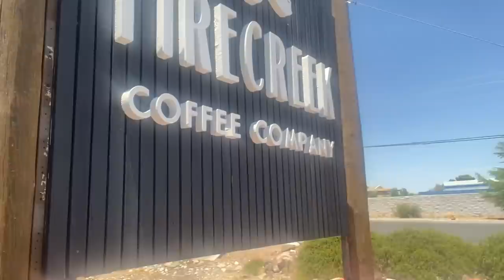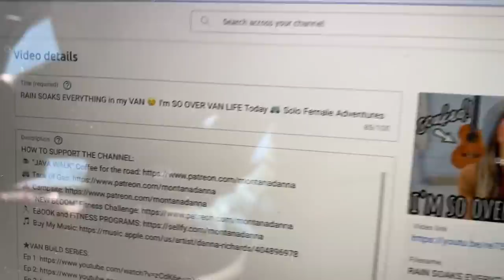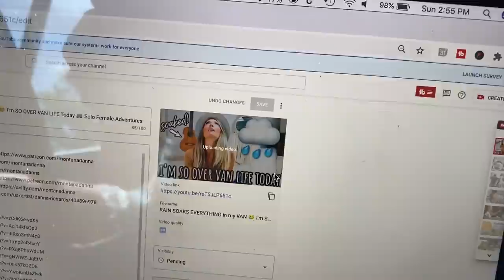SOLO HIKER gets LOST IN SEDONA 🌲 Chased By A Wild Boar 🐗 Van Life Diaries EPISODE 48